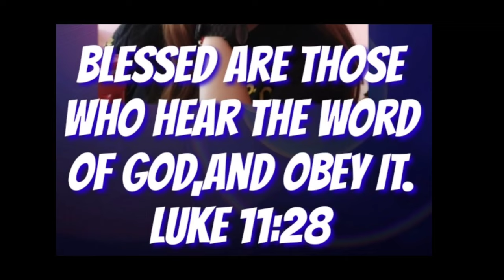nov.07 homily ni @padrecianoubod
nov.07 homily ni @Padre Ciano Ubod